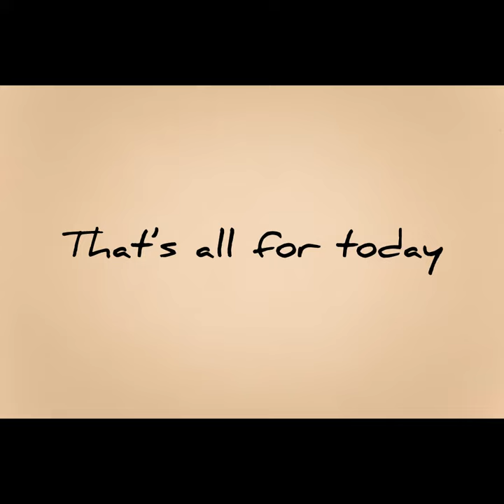Daily vlog with Marc, buying a new sofa in furniture village ( not sponsored)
Hello everyone, this video is about me going to furniture village and brought a new sofa, if you want to know more about it, you can wait for part two, it will be uploaded in February/ March 2024. I hope you all enjoy it!

The photo i had use for the cover was searched online on Safari, the link is here:

After i had found the picture, i had drawn some details on it, so the white lines are my drawing, i hope tou like it:)

timestamps🕒
0:00 Intro
0:01 Wake up
0:08 Getting ready
0:14 Breakfast time
0:32 Getting ready to go out
0:45 On the way
0:51 Arrived DFS ( a sofa shop )
0:57 Went to furniture village ( a sofa shop )
1:29 Have lunch
1:36 words with explain what had happened
1:40 Boba time
1:46 Ending